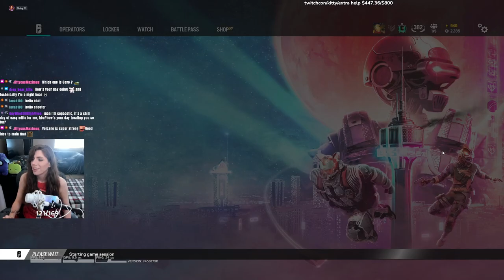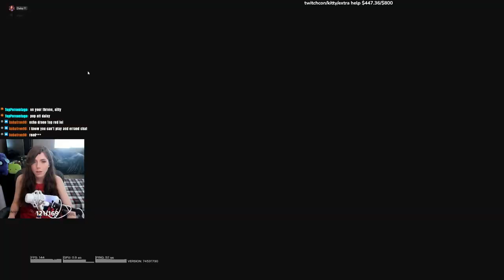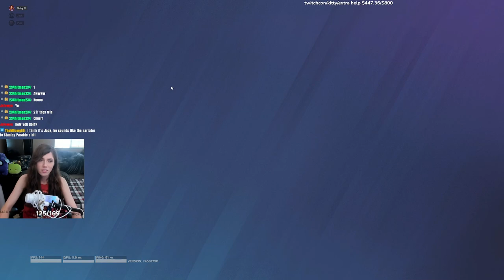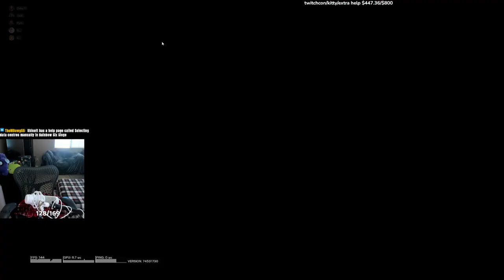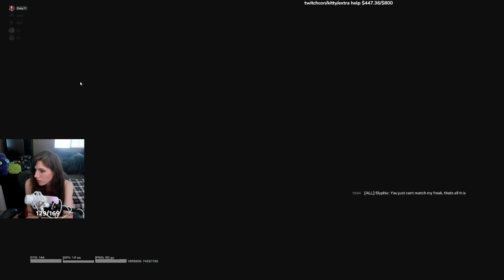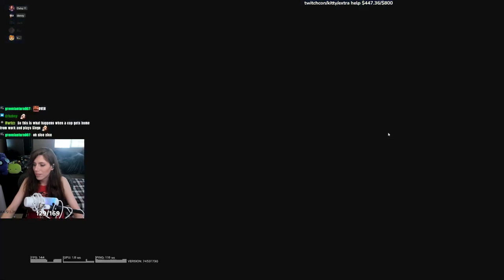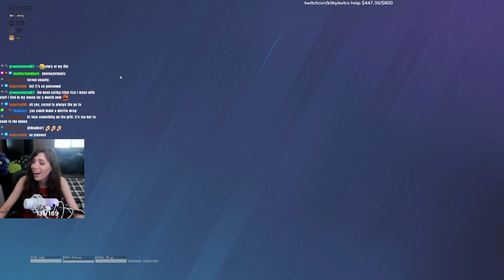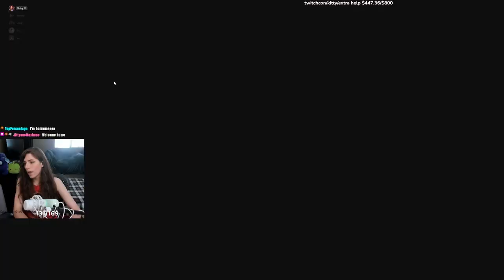✨siege // gfuelpartner ubisoftpartner